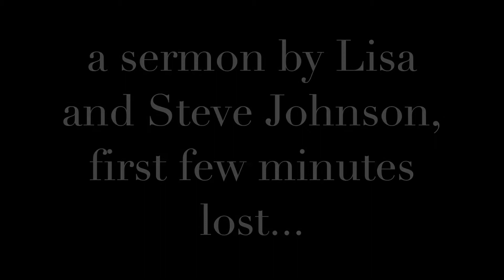Lisa and Steve speaking in Oregon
This was the week after the Charlottesville atrocity.